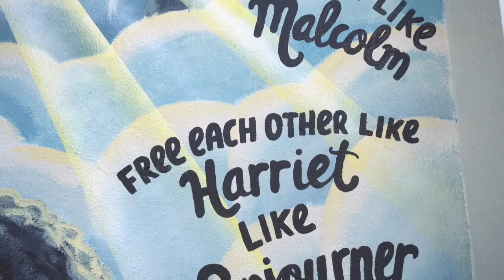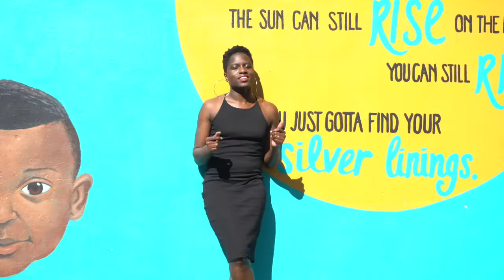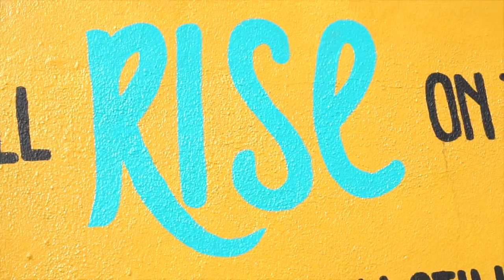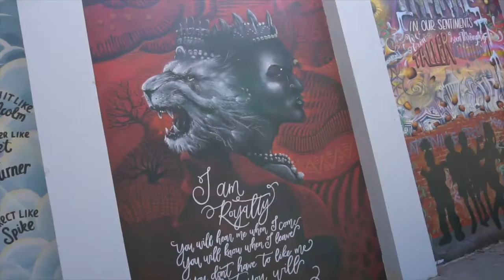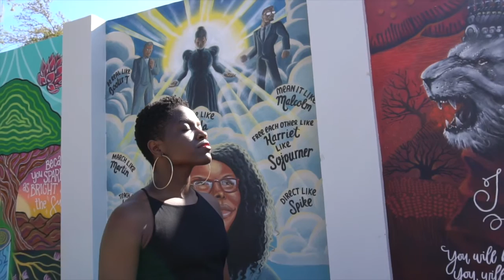It's Complicated (Acoustic Version) x @aprilbrown.music - Music Video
Song: It's Complicated
Album: It's Complicated: A Live Album Recording - Coming Summer 2020

Creative Director/Editor: April Brown

Location: "Rise" Mural at Elizabeth Park in Eatonville, Florida.